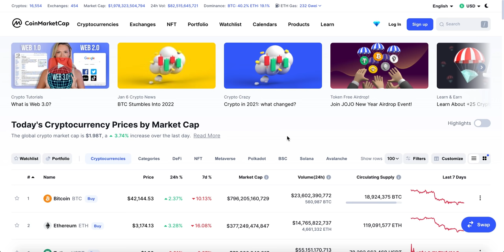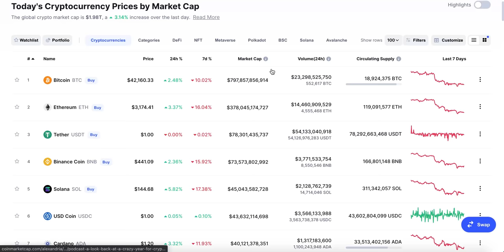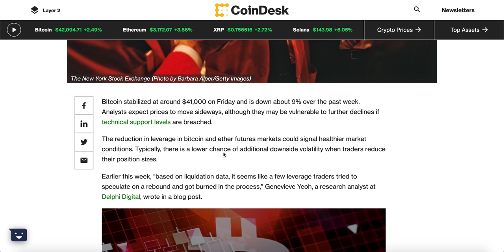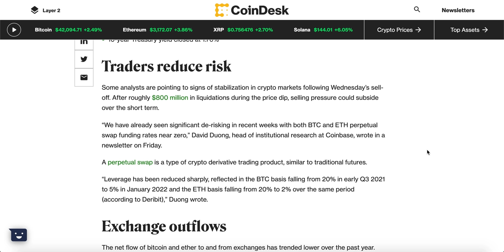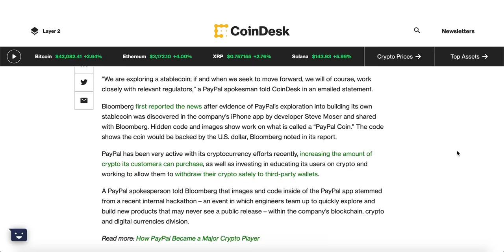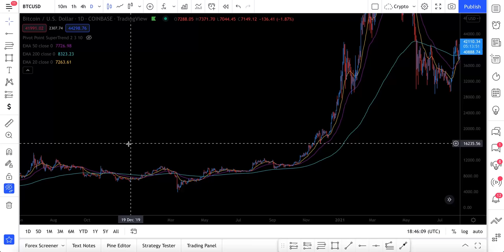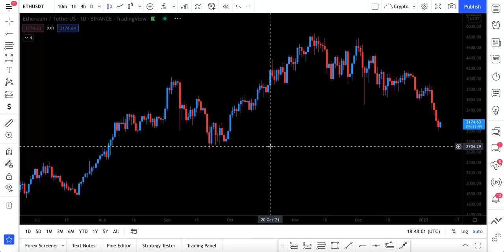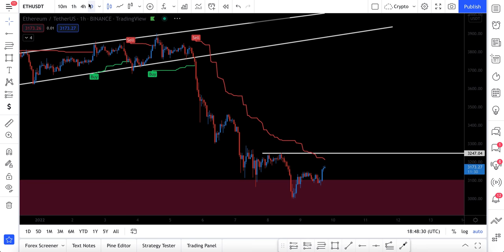Massive Support Held for Bitcoin & Ethereum (Hidden Bullish Signal FLASHING)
In this episode, Josh discusses the Crypto market and how we are seeing some massive support for Bitcoin. It may be a while before we see the market return to the numbers we once knew, but things are thankfully looking bullish! Josh takes a look at the current happenings in the Crypto world, and provides some Crypto analysis for Bitcoin and Ethereum!

What We Discuss:
0:00 Intro
0:20 Market Overview
2:27 Crypto News
4:36 Bitcoin TA
8:33 Ethereum TA